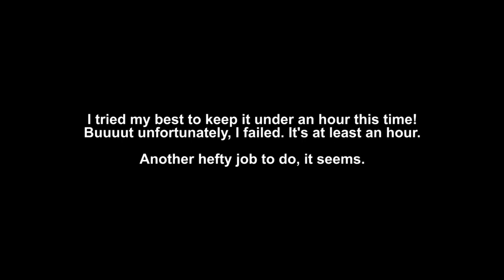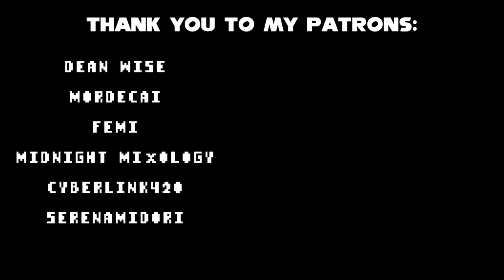NEZUMI ADVENTURE 2? (Sonic Adventure 2 NezumiVA Mod)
A playable mod for Sonic Adventure 2 on PC, starring, uh...me? Yep, my channel mascot's now a fully playable character in one of the most divisive Sonic titles ever released. Befitting of an essay youtuber with, at times, divisive opinions, I suppose.

The mod was made by MillowDoe who did an excellent job with this, and in a timely manner, too. If you'd like a mod commission similar to this one, you can get one from them over on their Checkpoint page.

To download this mod, you'll need the Sonic Adventure 2 Mod Manager